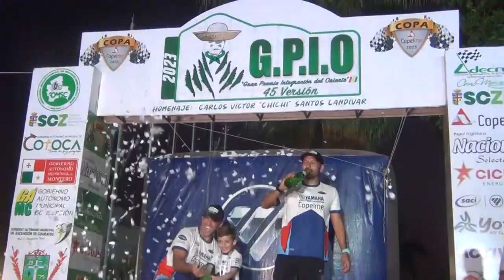LO MEJOR DE HAPPY PEREDO, GANADOR ABSOLUTO DEL GP. INTEGRACION DEL ORIENTE 2023, VERSIÓN 45